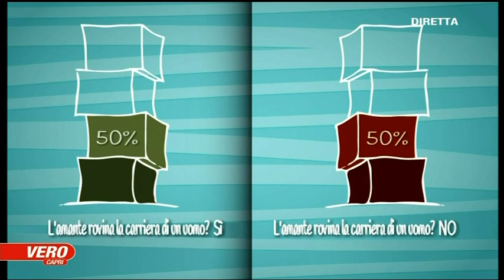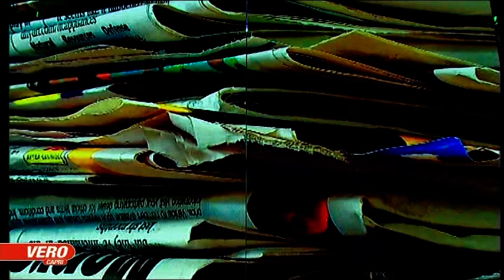MORENA ZAPPAROLI VS LUCA GIURATO A VERO TV "ATTUALITA'"